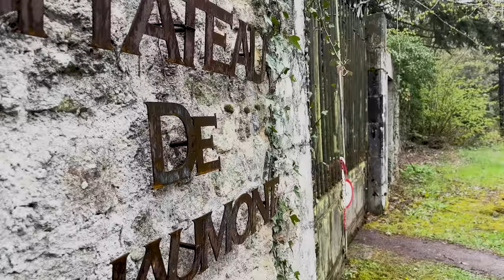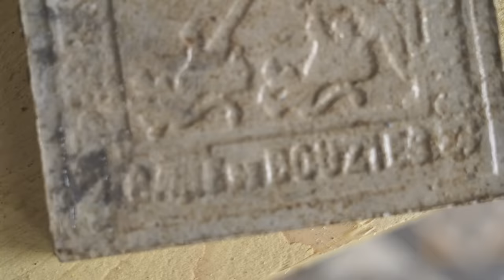Will the chateau's original 1920's tiles withstand REMOVAL?